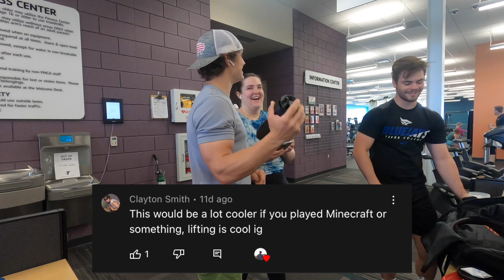AM I MAKING MUSIC NOW?! | CHEST AND ARM DAY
VLOG #3